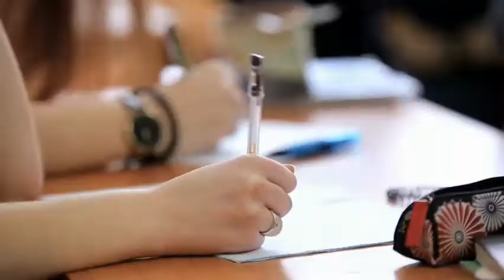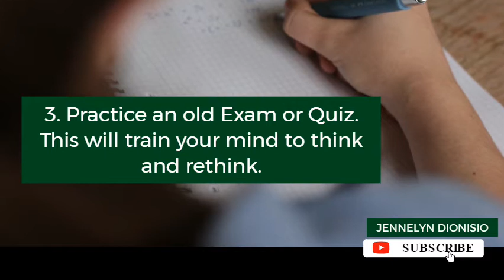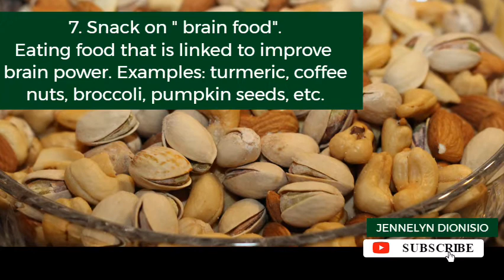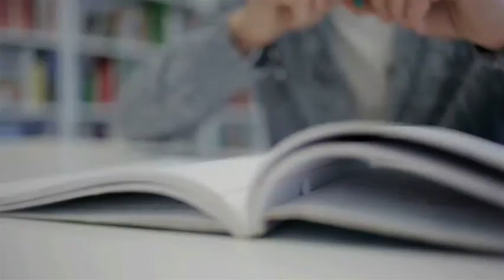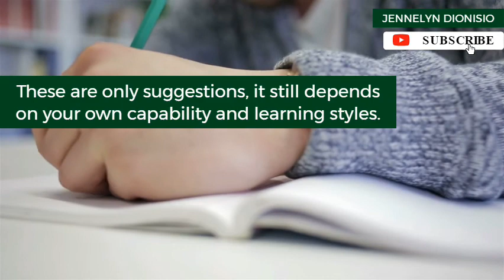HOW TO TOP AN EXAM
Watch, comprehend and learn.